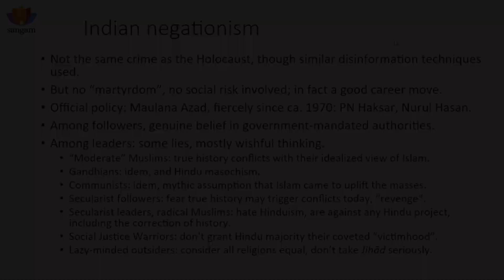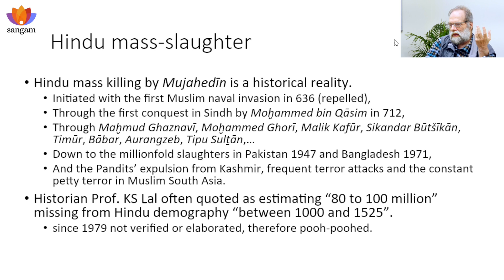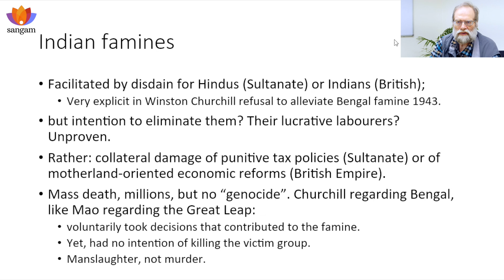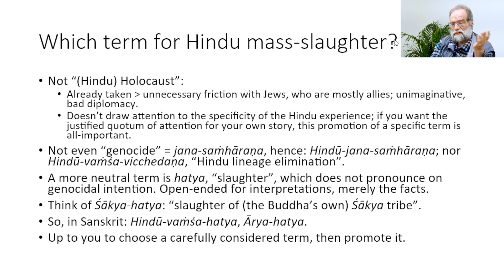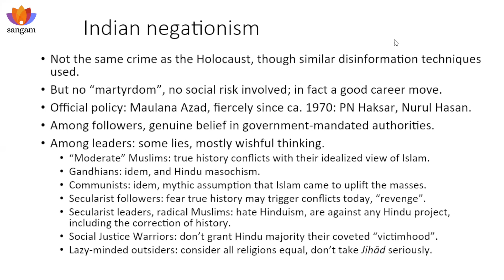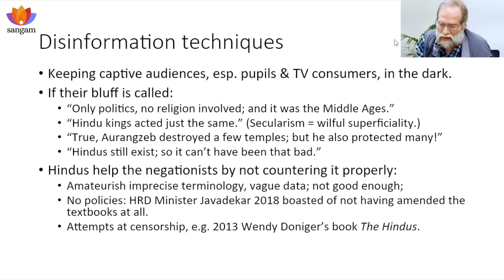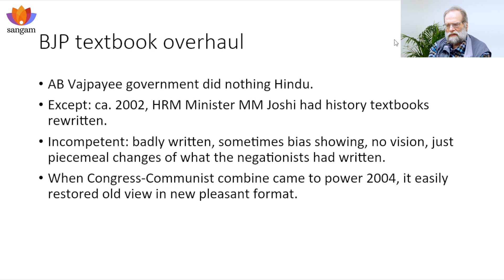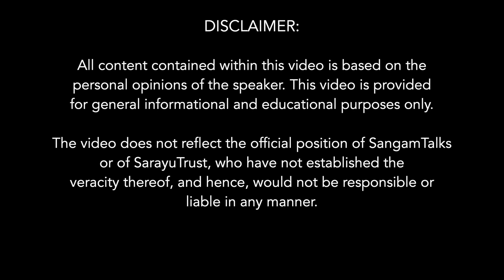Negationaism -2: Denial of Massacres in India | Dr. Koenraad Elst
Dr. Koenraad Elst elucidates the term Genocide with reference to India and many killings that have taken place since few centuries. Many of these mass killings can not be termed as Genocide technically as the Hindus had the option of converting into Islam to save themselves. The secularist Historians believe that the truth might generate revenge, hence with reference to India the denial by altering the historical facts, the truth.

About the Speaker:
Dr. Koenraad Elst was born in Leuven, Belgium, on 7 August 1959, into a Flemish (i.e. Dutch-speaking Belgian) Catholic family. He graduated in Philosophy, Chinese Studies and Indo-Iranian Studies at the Catholic University of Leuven. During a stay at the Benares Hindu University, he discovered India’s communal problem and wrote his first book about the budding Ayodhya conflict.

While establishing himself as a columnist for a number of Belgian and Indian papers, he frequently returned to India to study various aspects of its ethno-religio-political configuration and interview Hindu and other leaders and thinkers. His research on the ideological development of Hindu revivalism earned him his Ph.D. in Leuven in 1998. He has also published about multiculturalism, language policy issues, ancient Chinese history and philosophy, comparative religion, and the Aryan invasion debate.

Sub topics:
0:00 Power Statement
1:40 Denials of Hindu mass killings in India
4:40 Partition saw massacres
7:30 80 to 100 million Hindus missing fron Demography - Prof. K.S.Lal
9:34 What is Genocide?
10:50 Ethnic cleansing is differentiated from Genocide
13:45 Jihad is for world conquering by Islam by mass conversion or mass killing
15:50 Mass deaths due to famines
19:00 Economic reforms under the British that caused famines
20:30 The death toll during partition
24:00 A specific term for Hindu sufferings
25:40 Indian Negationism
28:00 Maulana Azad, The Khilafat supporter, became first Education minister of free India
31:00 The internal power struggle of Congress party gave birth to left leaning ideas
34:00 Pakistan did not allow Muslims to be converted by Christian missionaries
37:10 Contempt by secularists against Hindu narrative being in forefront
40:40 Deforming history on entertainment media platforms
45:20 Hindus have encouraged false narratives by not countering strongly enough
48:30 Prohibition of criticising religion by British
51:15 Rewriting of textbooks in 2002 - chaotic
54:00 The overhauling of textbooks was immediately overturned by Congress when they came to power
57:10 California textbook affair
1:02:20 To keep files, data, motives etc .as record would help the historical writing
1:05:16 Many online medias are recording proper corrected versions
1:06:56 The way forward is truth and reconciliation